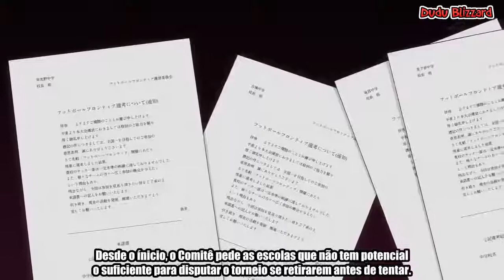Inazuma Eleven Ares - Episódio 1 "Navegando Rumo Ao Amanhã" - HD LEG[PT-BR]